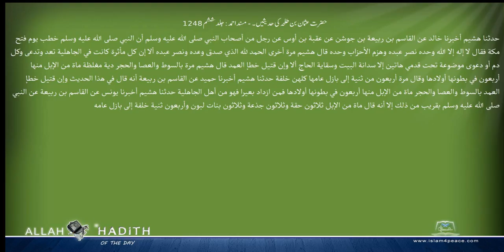حضرت عثمان بن طلحہ کی حدیثیں ۔ مسند احمد Musnad Ahmad Islam4Peace com